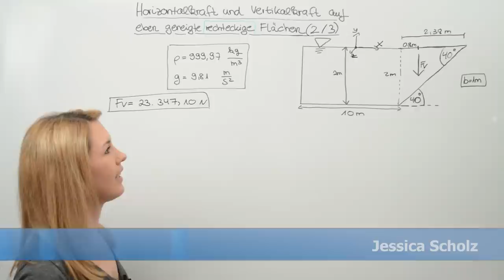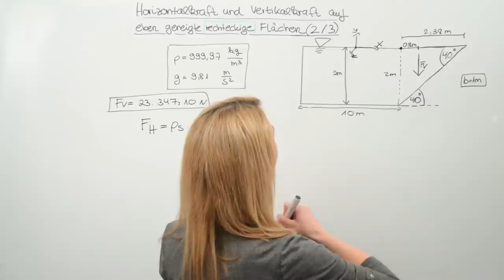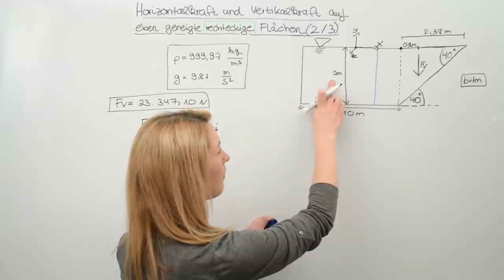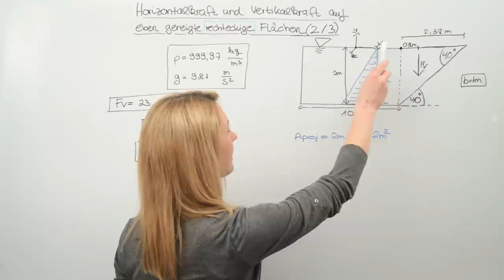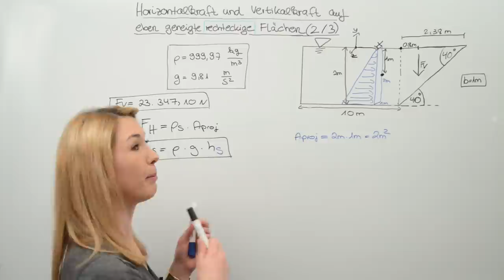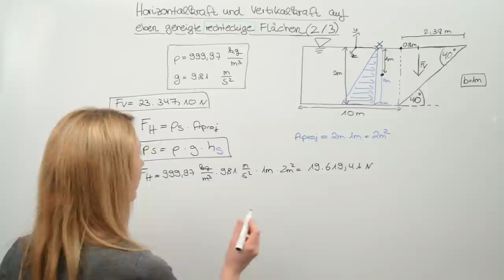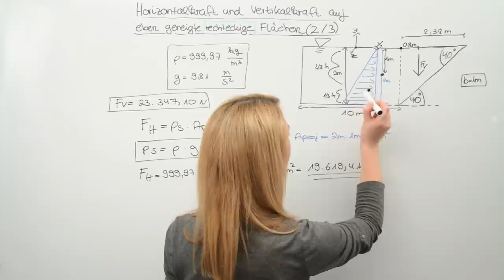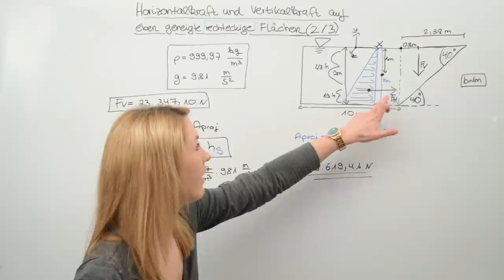Horizontalkraft | eben geneigte Fläche | Berechnen | Hydrostatik (2/3) | Einfach sehr gut erklärt!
Jetzt erklärt Jessica Morthorst ganz einfach und super verständlich wie du die Horizontalkraft auf einer eben geneigte rechteckigen Fläche in einem ruhenden Fluid bestimmst.

findest du ab sofort die optimale Prüfungsvorbereitung für dein (Wirtschafts-)Ingenieurstudium. In den interaktiven Online-Kursen lernst du mit leicht verständlichen Grundlagentexten, vertiefenden Lernvideos und Hunderten Übungsaufgaben. Das interaktive Lernsystem gestaltet für dich dabei den Weg durch die Lerninhalte so, dass Wissenslücken keine Chance haben.